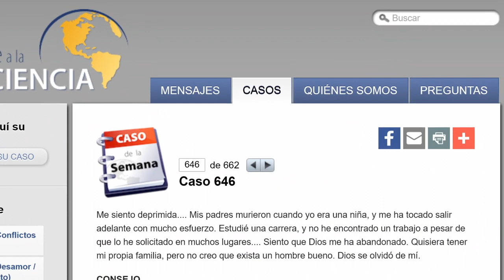«No creo que exista un hombre bueno»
«Mis padres murieron cuando yo era una niña, y me ha tocado salir adelante con mucho esfuerzo. Estudié una carrera, y no he encontrado trabajo. Quisiera tener mi propia familia. Siento que Dios se olvidó de mí.»